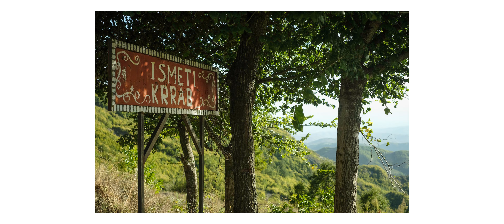Gemischte Gefühle in Albanien.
Ich setze meine Radreise fort und fahre von Tirana nach Elbasan. Dabei frage ich mich, was ich von Albanien als Reiseland wohl halten soll.